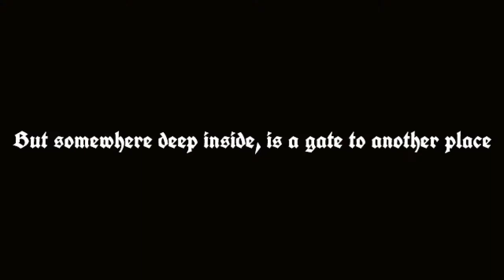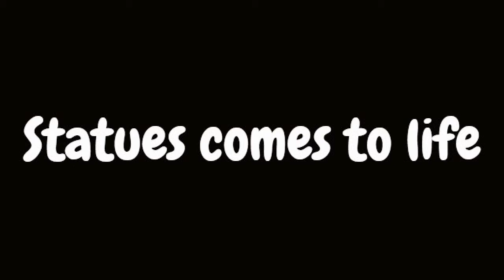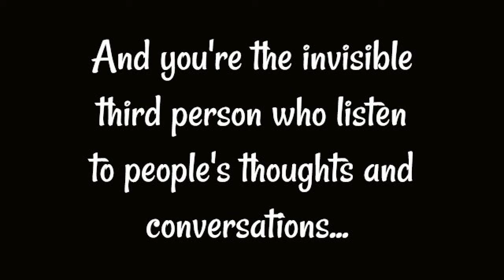TheUnwanteds "Island of Legend" trailer thingy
for my booky reporty... homeworks...
(what a nerd)
Book: TheUnwanteds
Author: Lisa McMann